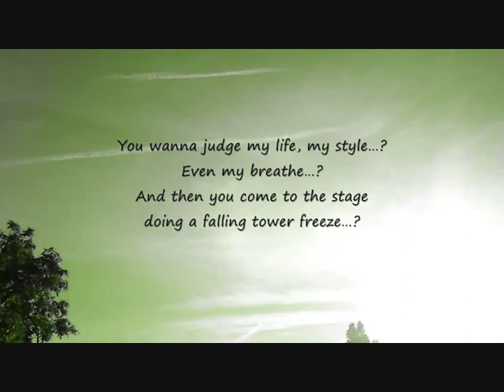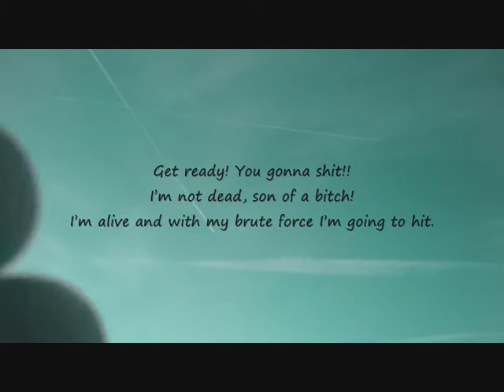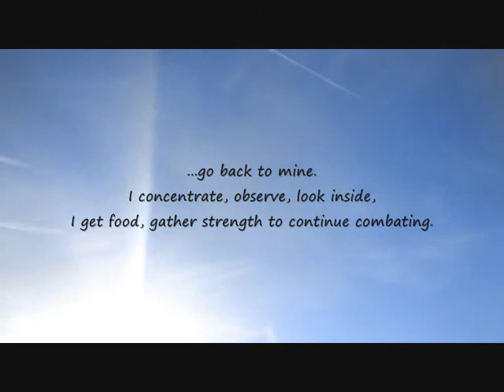Breaking System (con David White)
Boom bap city instrumental (Daga beatmaker)
Mezclado por Keor en Casetas Rec